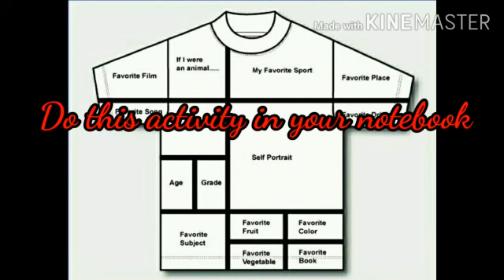Class-7 English kinds of sentences